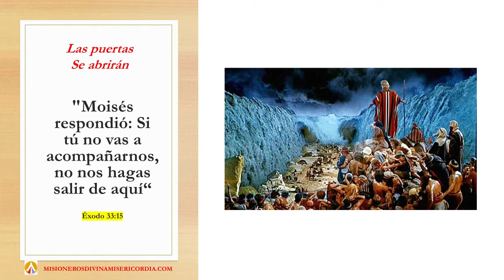GOTAS DE FE Y ESPERANZA, LAS PUERTAS SE ABRIRAN, VIERNES, 1 DE MAYO DE 2020